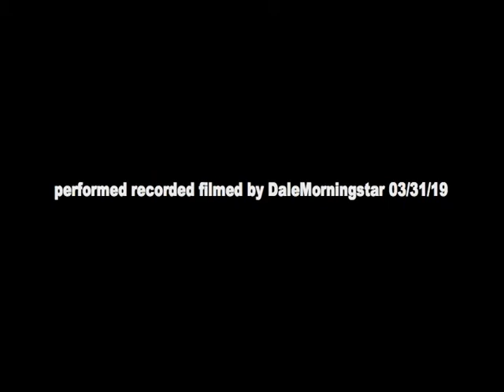dale's basement [short version]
Dale Morningstar does it up solo in his basement...